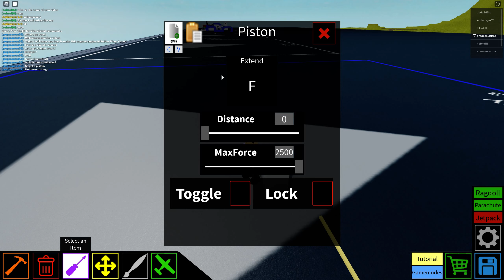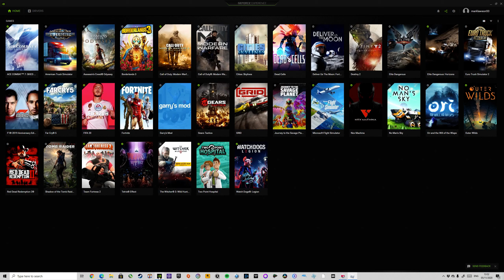How to Build a Magnet Engine! [Roblox Plane Crazy]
Today I build a magnet engine in Roblox Plane Crazy! Donate